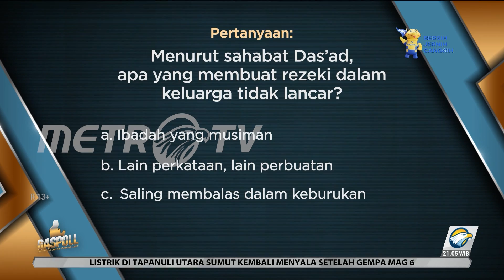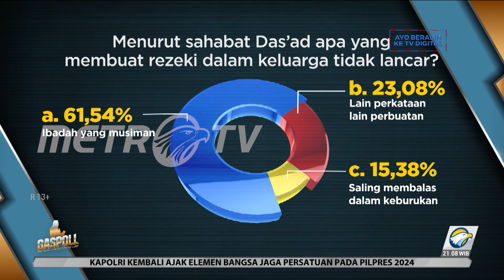GASPOLL - Pasanganku Rezekiku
Dalam rumah tangga hakikatnya pasangan suami istri menjadi dua insan yang saling support dan menjadi ladang pahala & rezeki, tergantung bagaimana caranya bersyukur.